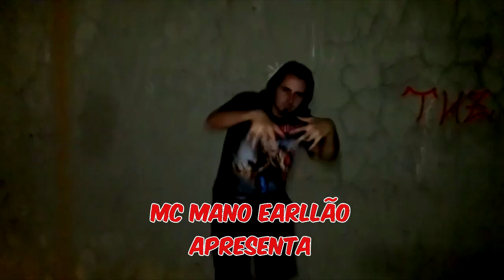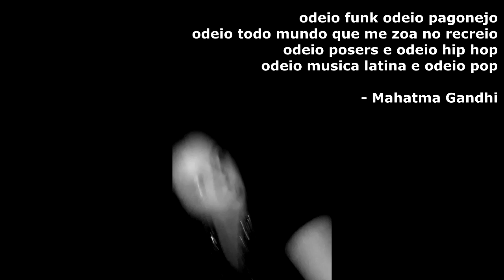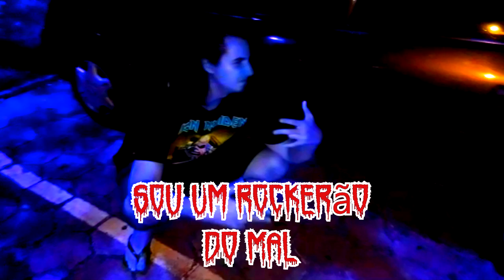ROCKEIRÃO DO MAL MC MANO EARLLÃO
aaaaaaaaaaaahhhh
sou um rockeirão do mal
vou comer o seu an*l
misturado com mingal

escuto amon amarth escuto iron maiden
escuto death, exodus, exhumer, escuto slayer
escuto venom, escuto burzum
escuto também SANDY E JUNIOR

chego na balada ja metendo anihilator
nao a banda velha mas o infant annihilator
se tem vocal cantado eu ja fico brabinha
se tem parte melódica que derrete a calcinha

aí eu gosto

po**a

odeio funk odeio pagonejo
odeio todo mundo que me zoa no recreio
odeio posers e odeio hip hop
odeio musica latina e odeio pop
odeio funk odeio sertanejo
E ODEIO POP

odeio tudo e todos e vc também
odeio aquele cara na esquina também
a unica canção que esquenta o meu coração
é angel of death e também aquela da festa do ape do latino

aaaaaaaaaaaahhhh
sou um rockerao do mal
misturado com mingal

aaaaaaaaaaaahhhh
misturado com mingal